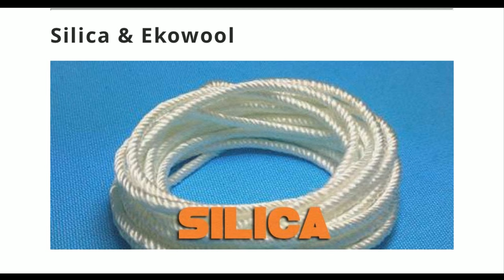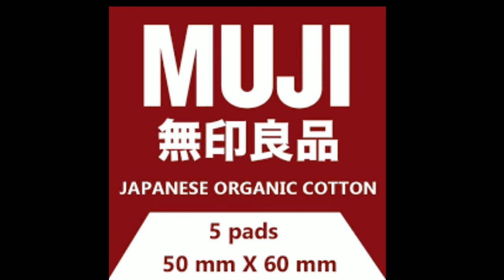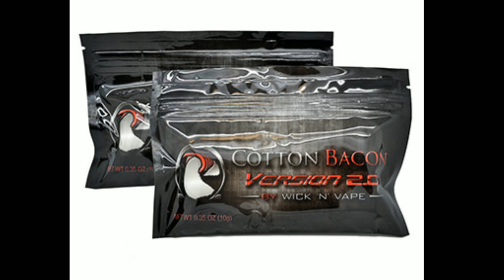The vApe Team Episode 107 All About Our WICKS